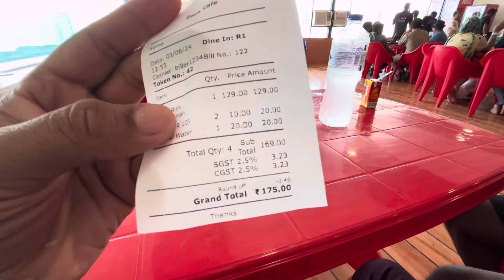Oasis water park Jaunpur || singramau water park || Badlapur water park || मात्र 600 ₹ में वाटरपार्क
Badlapur ka water park

Jaunpur ka water park

Oasis water park Jaunpur

Oasis water park Badlapur

Oasis water park

singramau water park

Oasis water park ticket price

Oasis water park Jaunpur ticket price

Badlapur water park ticket rate kitna hai

Badlapur water park ticket rate

Oasis water park ticket rate kitna hai

Oasis Water Park full video

Oasis water park ticket price 2024

Oasis water park 2024

water park in Sultanpur

neerrest Sultanpur water park

nearest water park in Sultanpur

Sultanpur ke najdeek kaun sa water park hai

Sultanpur ke kareeb kaun sa water park hai

Sultanpur ka behtarin water park

Sultanpur water park

water park nearest Sultanpur

near Sultanpur water park

Oasis Water Park location

Oasis water park timing

Oasis water park ticket rate Monday to Saturday

Oasis water park Sunday ticket price rate

vlogger Arpit sultanpur

Anandi Magic world water park Lucknow

Anandi Magic' world Adventure park Lucknow